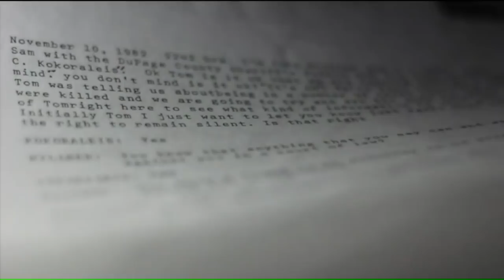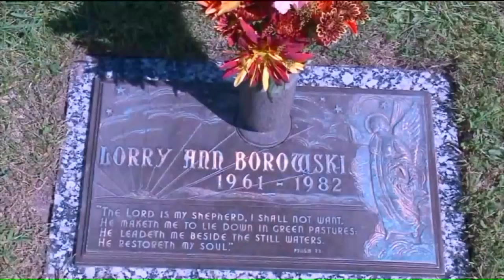Member of satanic 'Ripper Crew' released from prison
A member of the infamous 'Ripper Crew' released from prison Friday morning after nearly 40 years. Their crimes were so brutal, investigators compared them to Jack the Ripper and Charles Manson. Thomas Kokoraleis, 58, was set free from the Illinois River Correctional Center in downstate Canton after serving half of his 70-year prison sentence.